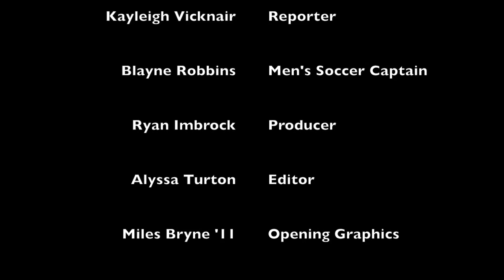Inside the Hive with Men's Soccer Player - Blayne Robbins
Kayleigh Vicknair talks with Blayne Robbins from the Men's Soccer team.